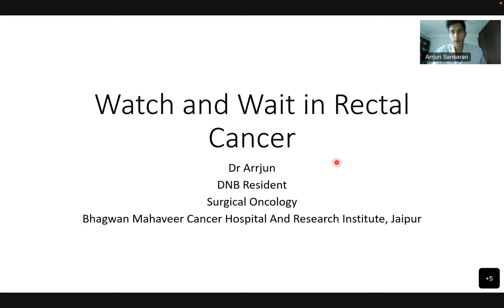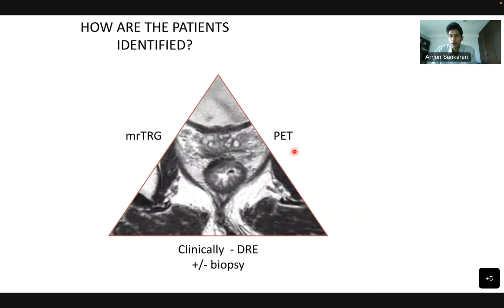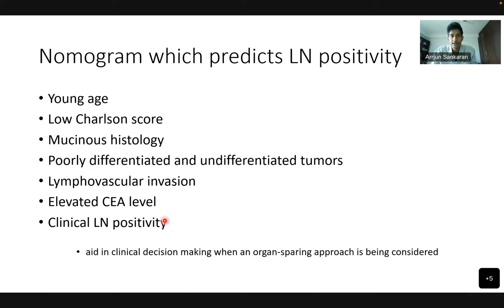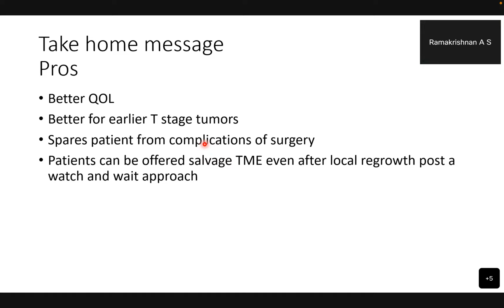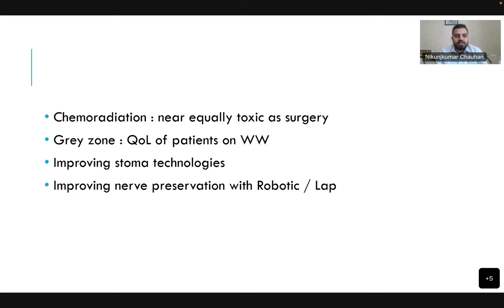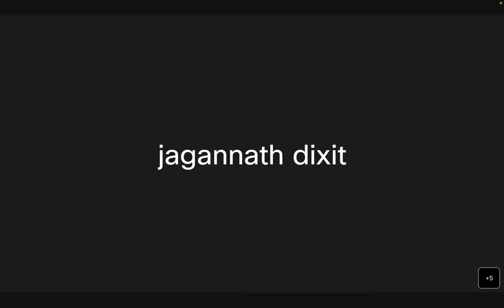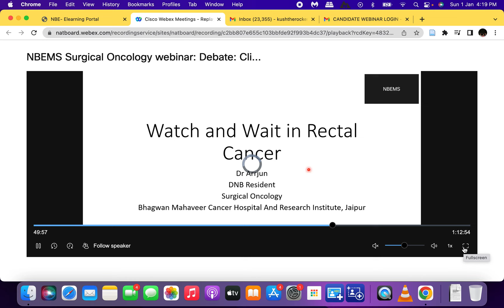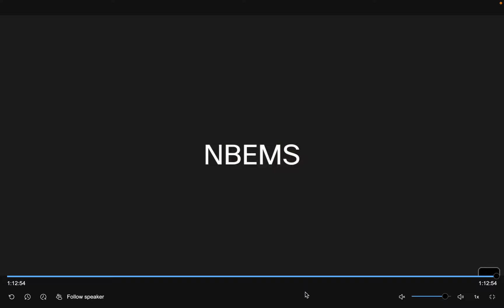NBE- DEBATE: CLINICAL CR POST NEOADJUVANT TREATMENT IN RECTAL CANCERS- WATCH & WAIT YES/NO